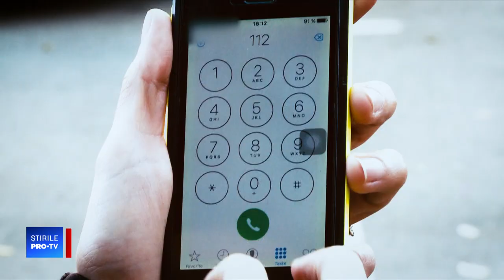Ce riscă operatoarea de la 112 care a umilit o femeie bătută de un şofer de autobuz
Serviciul 112 este din nou în mijlocul unui scandal, după ce o operatoare din Zalău a înjurat-o şi a umilit-o pe o tânără de 25 de ani, de etnie romă, care sunase să ceară ajutor.